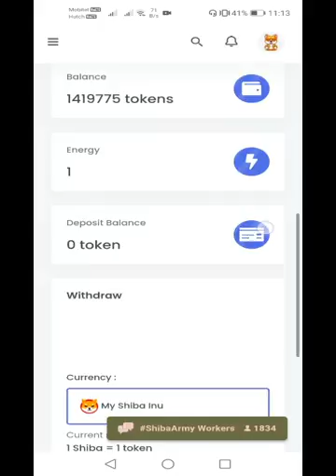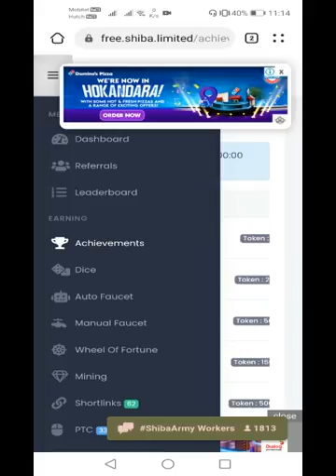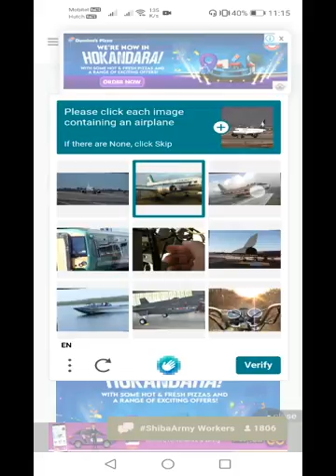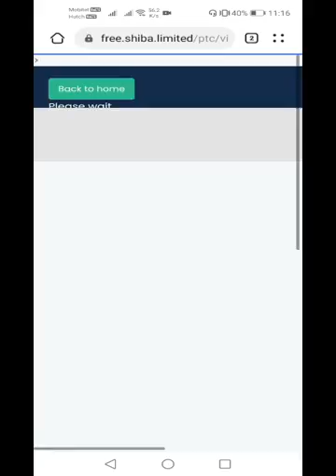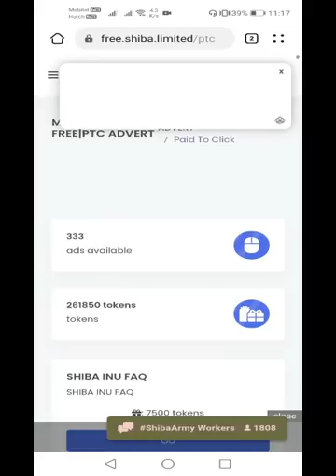Get Free Shiba Inu Coin By Simple Task 😍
Free Shiba Binance Token. My Shiba Inu Free|PTC ADVERT - Free Shiba Binance Token. Start earning cryptocurrency on the best faucet site in the world by doing tasks,

 Step by Step: - Register on Free Shiba Limited. - Get Shiba tokens by claiming on faucets, mining, clicking on PTC ads, in the lottery, and completing various tasks and …

Free shiba inu limited,this a platform that rewards u with shiba inu token,by just performing some simple daily task,like watching adverts etc. …

Get Free 50,000,000 Shiba. 1. Follow Shiba Telegram Channel. 2. Share Shiba To Twitter. 2. Share Shiba To Miner Twitter. 3. Share Shiba To Reddit. 4. Share Shiba To Instagram . …